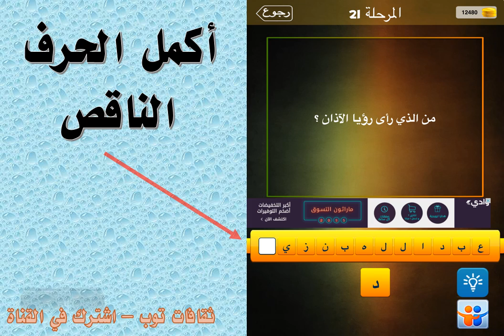من الذي رأى رؤيا الآذان؟